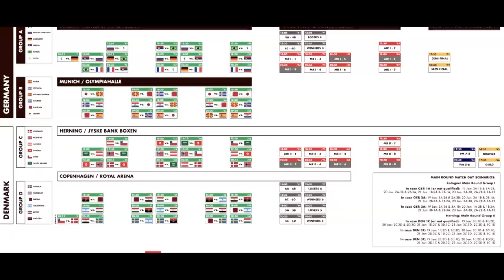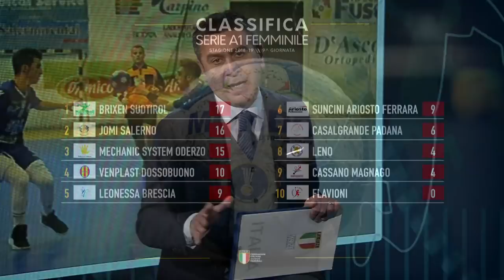HandballMania - 15^ puntata [10 gennaio]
Diego Strappini, capitano del Cingoli, è l'ospite della 15^ puntata stagionale di HandballMania.